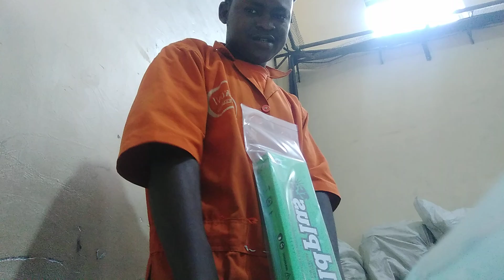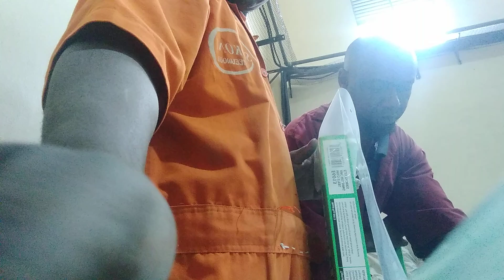steel wool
weld plus#welding